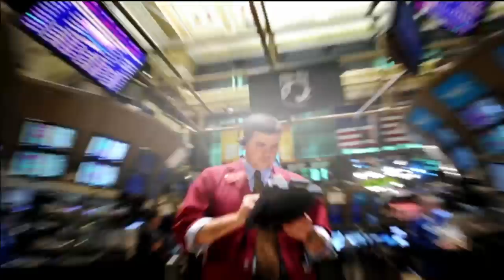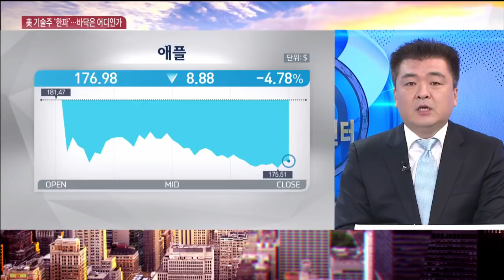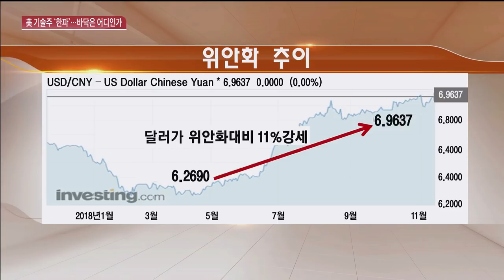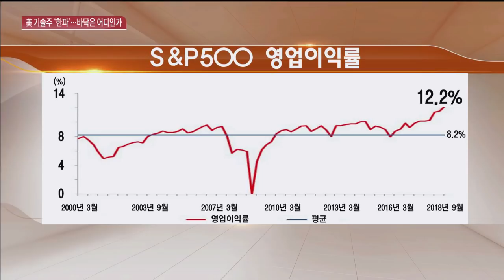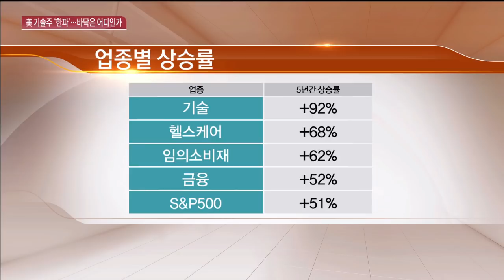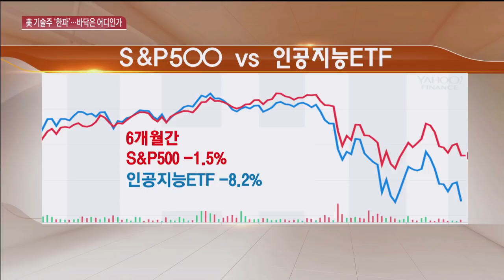[글로벌 금융투자센터] 긴급진단, 美 기술주 추락…바닥은 어디인가 / 한국경제TV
장우석 유에스스탁 본부장

미국 투자은행들이 애플 실적에 대한 예상치, 목표주가를 연달아 내렸습니다. 이러한 우려는 실적 발표 전까지 쉽게 해소하기 어렵습니다. 3분기까지는 실적은 놀라울 정도지만 현재 넷플릭스, 페이스북, 구글, 아마존, 애플 등 기술주가 고점대비 최소 20~40%씩 하락했습니다. 약세장에 이미 진입했다고 봐야하는 상황입니다. 왜 실적 전망이 나빠졌을까요?